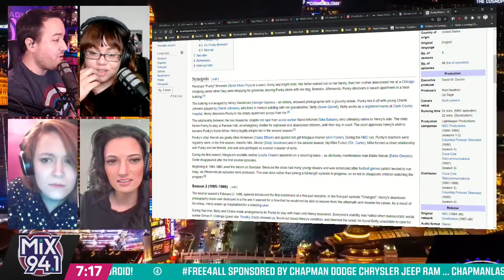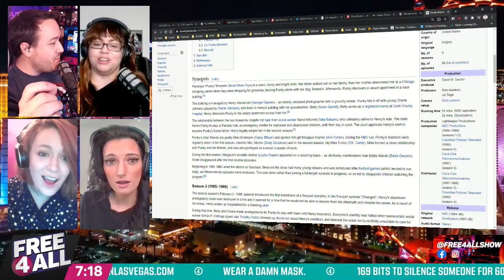Punky Brewster Was Dark (from 2/23/2021)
Punky Brewster was abandoned at the mall with her dog, and forced to find refuge in a vacant apartment. Adopted by a stranger. The 80's, man.